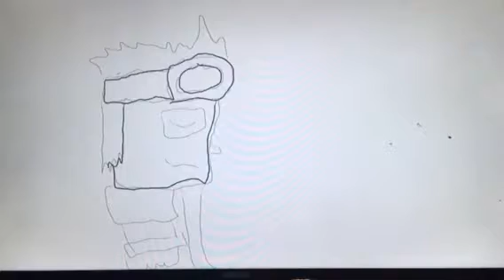Speet paint : Lukas the good guy